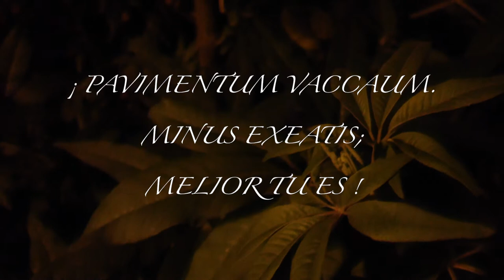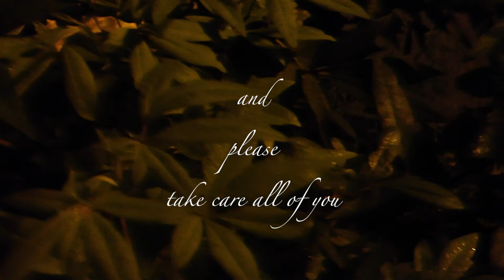Maupassant Absinthe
Could you be careful on these roads,anything can happen suddenly.even be careful but ...It's not when it's too late that you have to remember what to do before ...Dear prudence, think of me, especially when i'm down, And after midnight, love to play and play, love and shout, twisting and shake a tambourin, surround myself with good sounds, good music, and have the satisfaction in the early morning of having played as fair as possible. Maybe I have more life running thru my veins than a street cat.Any way ...happy birthday ...

do not abuse anything to go far...